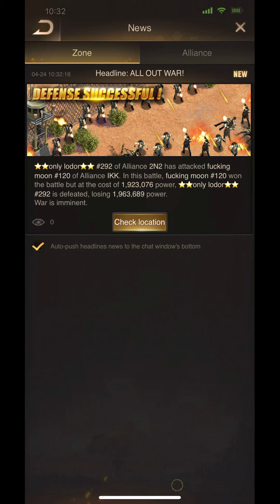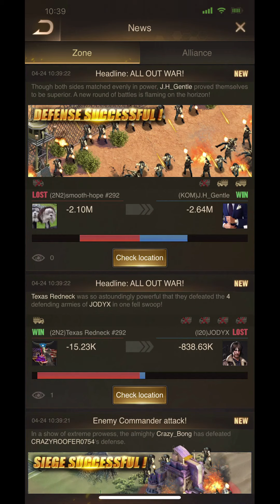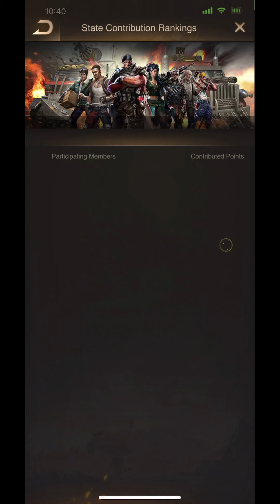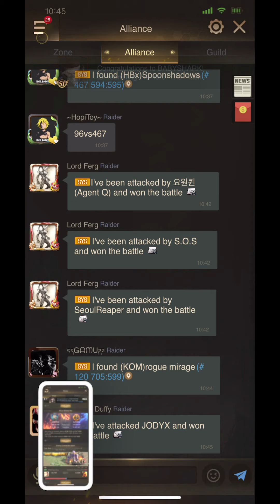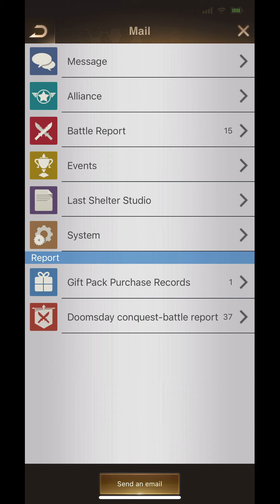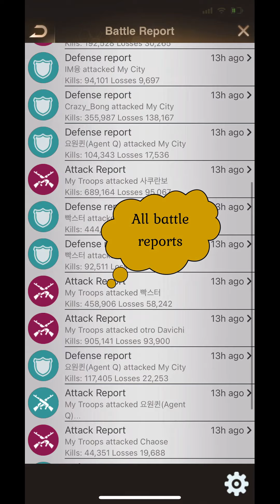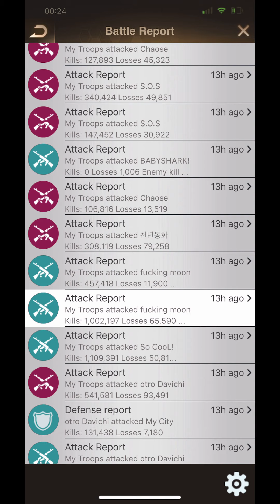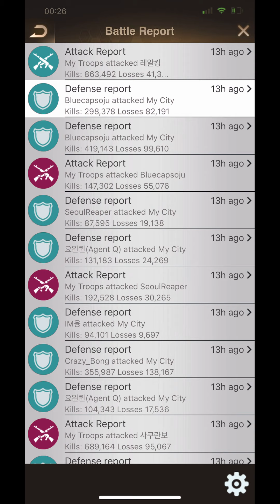KE 292 vs 120: Great KE against very strong state + all battle reports. Last Shelter: Survival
Kudos to 120 - great KE. Click Show More to see all tutorials.